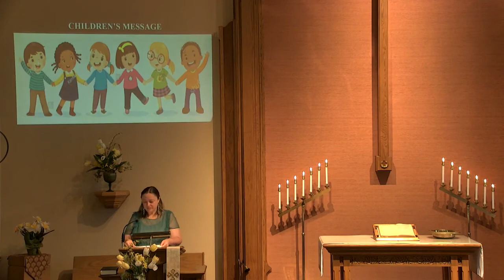05 01 2022 Love isn't Love Till You Give it Away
Sunday Service from May 1, 2022 led by Sheila Dettmann & Patty Kannenberg as Rev. Greg Young was stranded in Little Rock by a canceled flight at Our Saviour's United Church of Christ in Germantown, WI.
The message for the service is "Love isn't Love Till You Give it Away"